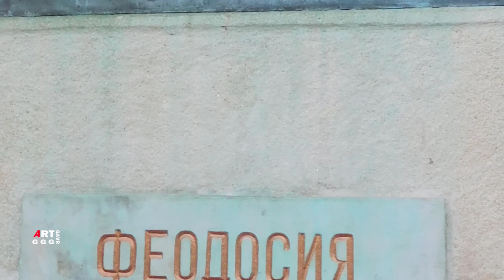Иван Константинович Айвазовский. Черноморский флот в Феодосии.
Торжественность и величие этой картины поражает взгляд зрителя. Спокойствие и тишина наполняют это великое творение.

00:00  Феодосия, музей Айвазовского

00:37 Автопортрет

масло, холст
Размеры
Высота: 226 см (88,9 дюймов);
Ширина: 158 см (62,2 дюйма);
Местонахождение картины Автопортрет 1892:
Феодосийская картинная галерея им. И.К.Айвазовского, Феодосия

02:22 Описание картины
Черноморский флот в Феодосии:
Иван Айвазовский
Дата 1890 г
масло, холст
Размеры
Высота: 53 см (20,8 дюймов);
Ширина: 107 см (42,1 дюйма);
Местонахождение картины Черноморский флот в Феодосии:

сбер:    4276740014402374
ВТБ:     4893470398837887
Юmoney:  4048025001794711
Через телефон